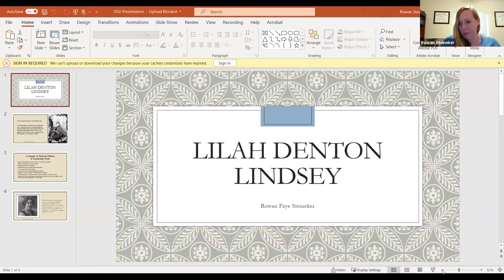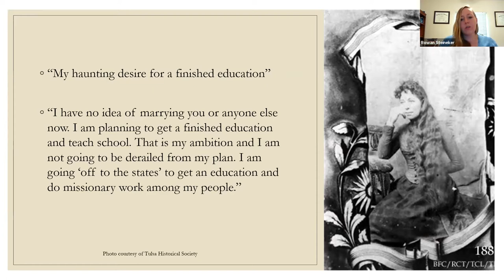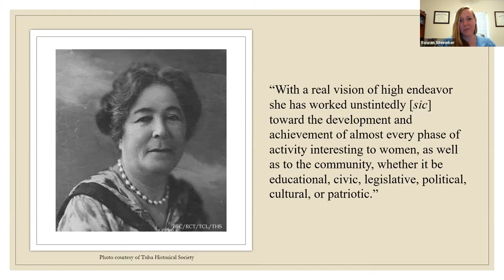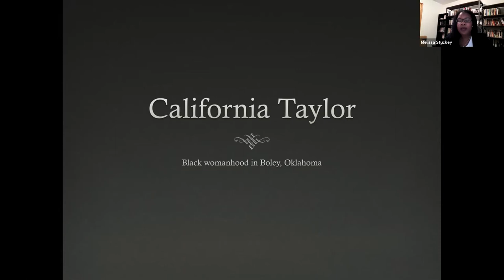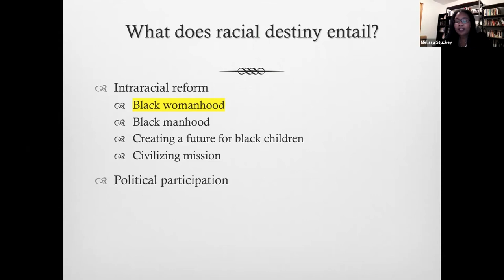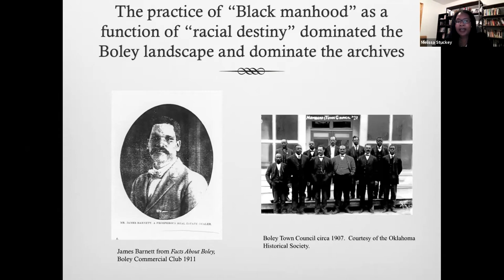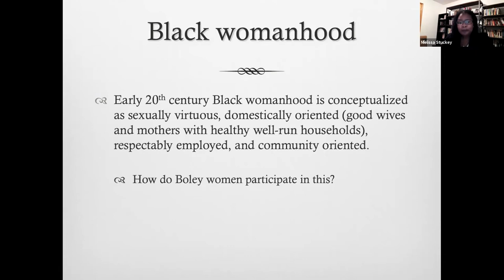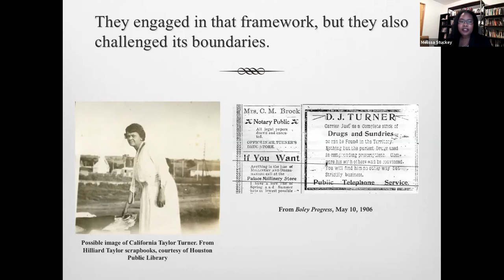"This Land is Herland" Virtual Book Talk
The Center for Oklahoma Studies is pleased to present a virtual book talk with the editors and select authors from the newly released publication "This Land is Herland: Gendered Activism in Oklahoma from the 1870s to the 2010s" (University of Oklahoma Press). This timely volume focuses on the role women have played in changing their communities through political activism, and it documents the lives of a diverse array of historical figures who made impacts at the local, state, and national levels.

00:00 Introduction by Dr. Mary Larson
02:47 Dr. Sarah Janda
06:45 Dr. Patricia Loughlin
08:07 Dr. Rowan Steineker
25:30 Dr. Sunu Kodumthara
41:30 Dr. Melissa N. Stuckey
01:05:26 Q & A